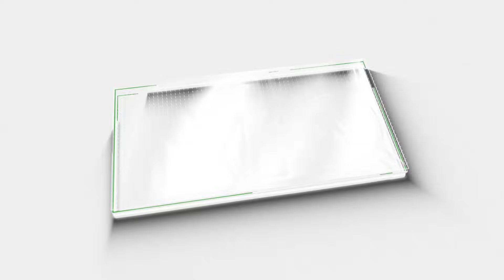ഇത് അരങ്ങേറുന്നത് ഇങ്ങിനെ ആയിരുന്നോ ? | Nabi Dinam | M5 News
നബിദിന റാലിയുടെ മാറ്റുകൂട്ടുവാൻ കൈപ്പമംഗലം കാക്കാത്തിരുത്തിയിലെ ചെറുപ്പക്കാർ വിശ്രമമില്ലാത്ത ദഫ്മുട്ട് പരിശീലനത്തിലാണ്